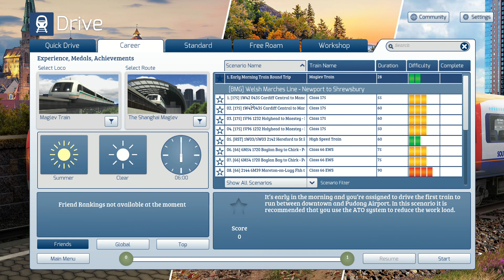Train Simulator x64 2022 02 11 21 16 33